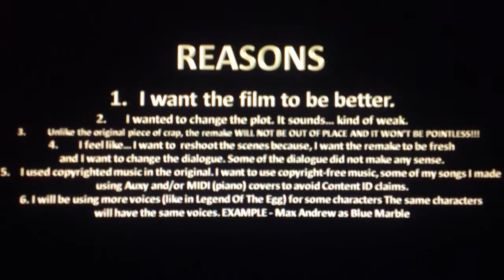It's About Time!!!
I... I... I will remake one of the WORST movies I've ever made. By making it better, more improved, less pointless, more voices and a better plot and script. And in this video, you'll see the reasons why.